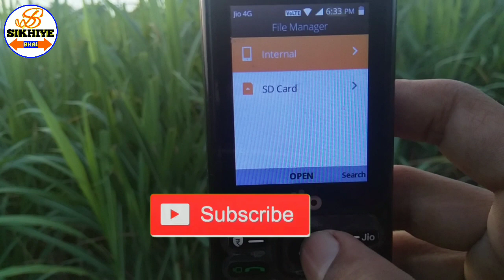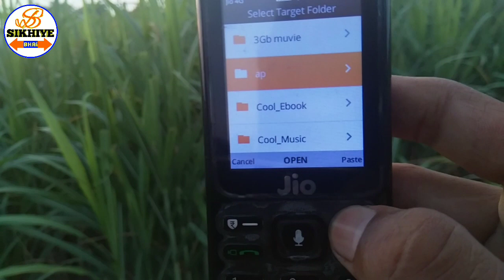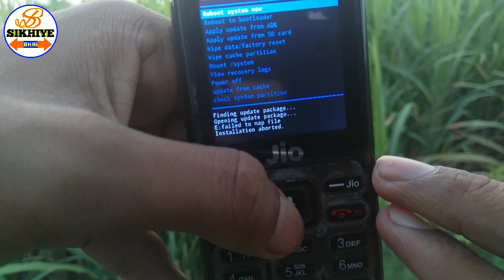jio phone new update today , jio phone install omni sd बिना कंप्यूटर के 2 मिनट में। jio phone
(3) jio phone install omni sd
(4) jio phone में कैसे omni sd को चलाये बिना कंप्यूटर के
(5) jio phone omnisd

About :) 👇👇👇👇👇👇👇👇👇

           ◆     YouTube Channel Post
              a week 5 Video Post_Jio Phone, Telecom,
                                      unboxing , Technology